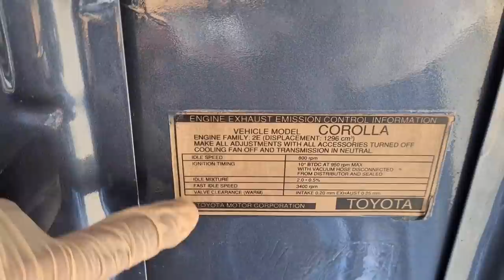tunog type writer na makina easy lang yan gawin | iba't ibang teknik sa pagadjust ng valve clearance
this video will show how to adjust valve clearance in easy way. also showing how different style and techniques to do it.